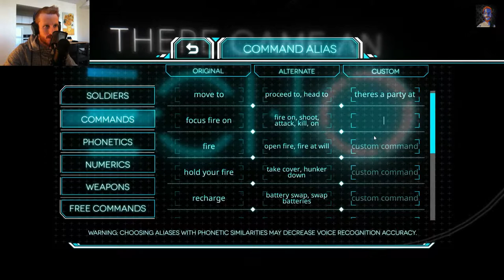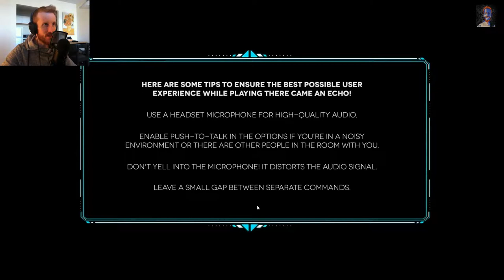That Red Pill is a Hard One to Swallow :: UniteTheClans does There Came An Echo :: Episode 01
Check out this awesome new indie game, There Came An Echo--a game controlled only by your voice. I play Sam, the mysterious commander of our four main characters, guiding them through an epic, Matrix-esque narrative.

In Episode 01 we meet our protagonist, Corrin Webb, a programmer whose greatest invention, Radial Lock, has got men in black hunting him like a dog. He gets pulled into this adventure like Neo by Morpheus, and let me tell you--that red pill is a tough one to swallow.

I'm UniteTheClans, a brand new youtuber hoping to bring you entertainment in the form of gaming videos and the occasional vlog. The channel is too new to have a schedule but I'm aiming to bring out weekly Minecraft and There Came An Echo videos for the next couple months, along with the occasional vlog about my experiences starting a Youtube channel.

"There Came an Echo is a real-time strategy game in which the player assumes command of a small squadron, using an advanced voice recognition system to issue orders. It features a character-driven sci-fi narrative that stars Wil Wheaton, Ashly Burch, Laura Bailey, Yuri Lowenthal, and more!"

Follow the geniuses behind this game...

*Dropping Out Of School from Out Of It by Brad Sucks*

I apologize for the quality of the gameplay capture--who new the default setting for OBS was 1000bps? The issue will be resolved in my other series, but will not be resolved until around Episode 07 of 'UniteTheClans does There Came An Echo' as I have already recorded quite a bit of the story.

Equally, my audio will improve in the future as I actually learn how to use my mic. I've added a boom arm to reduce vibrations, and a shock mount is in the mail that will improve it further, but you will have to wait until approximately Episode 07!